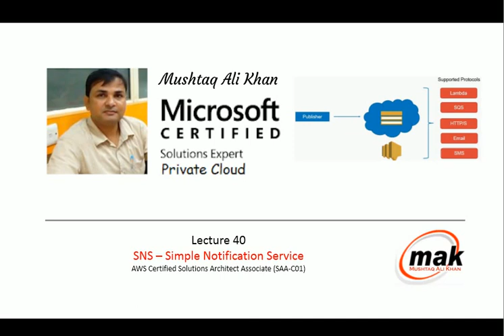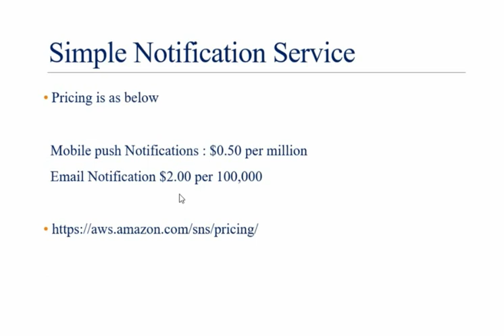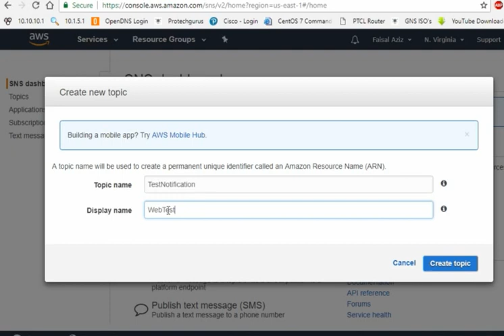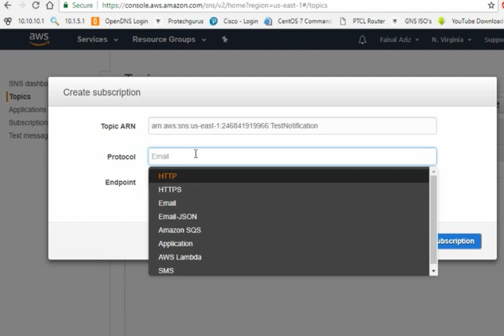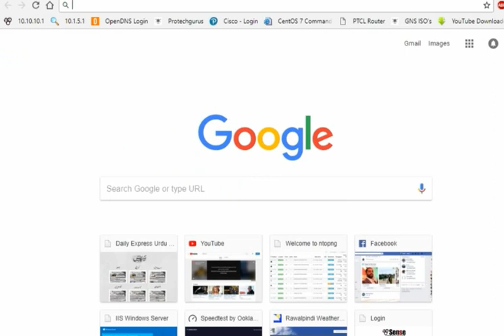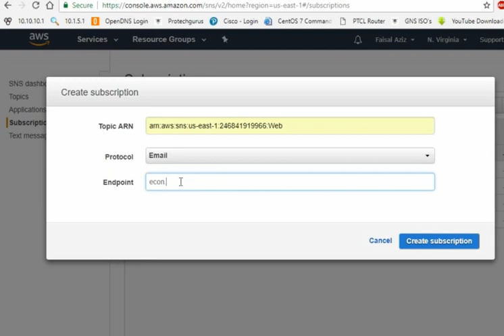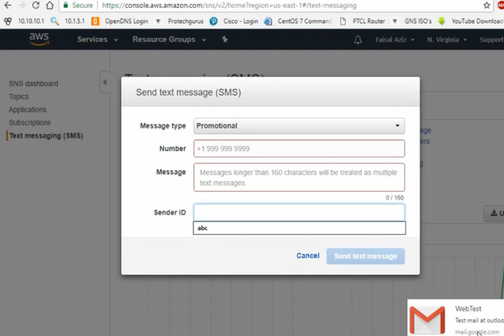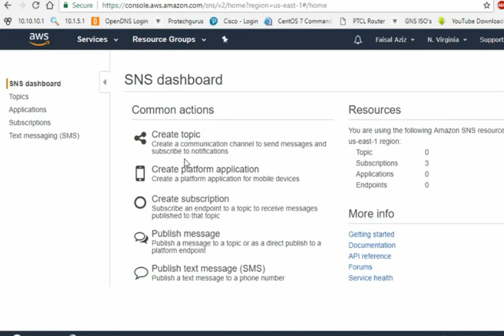Lecture 40 SNS Simple Notification Service